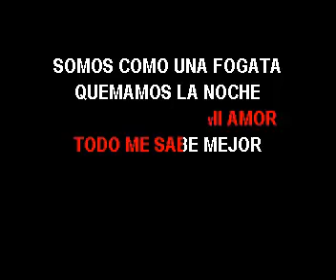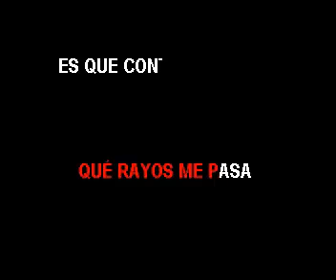KARAOKE CHAYANNE BAILANDO BACHATA